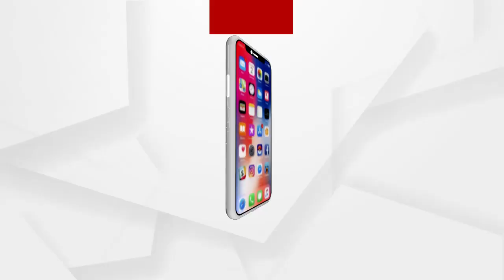ଭଙ୍ଗା ଘରେ ବିତେ ଜୀବନ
ଭଙ୍ଗା ଘରେ ବିତେ ଜୀବନ। କେତେବେଳେ ସାପ ବାହାରେ ତ କେତେବେଳେ ବର୍ଷା କରେ କଲବଲ । ଏମିତି ଏକ ଘରେ ଜୀବନ କାଟୁଛନ୍ତି ପ୍ରିୟତମା । ତାଙ୍କ ଦୁଃଖର ପାହାଡ଼ କେତେ ଯେ ବଡ଼ ପାଖରୁ ନ ଦେଖିଲେ ବିଶ୍ୱାସ କରିହେବନି.